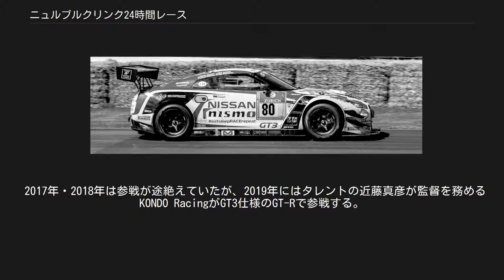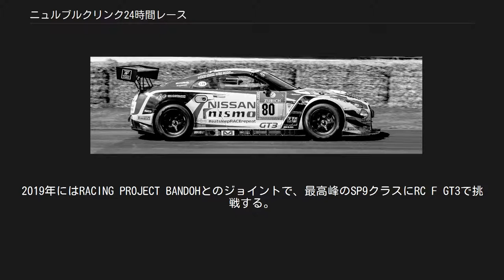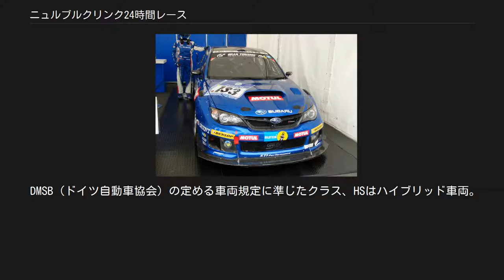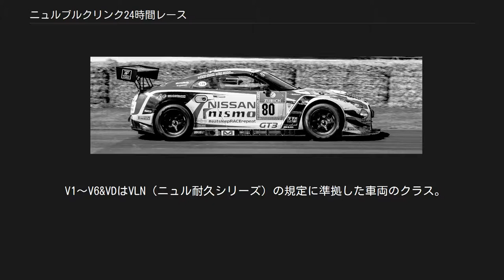ニュルブルクリンク24時間レース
ニュルブルクリンク24時間レース（ニュルブルクリンク24じかんレース、24 Hours Nürburgring）とは、ドイツのニュルブルクリンクで毎年開催される、ADAC主催の耐久レースのこと。
24時間でどれだけ長い距離を走れるかを競う。
毎年5月から6月の初夏に開催される。
日本では「ニュル24時間レース」や「ニュル24耐」といった略称で知られている。
 イベントの正式名称について、長らく大手損害保険会社のチューリッヒ保険が冠スポンサーとなっていたことから「ADACチューリッヒ24時間レース」（ドイツ語: ADAC Zurich 24h Rennen）であったが、2019年から石油会社のトタルが取って代わり、「ADAC TOTAL 24時間レース」となった。
 BMW・M3とレクサス・LFA（2010年） フォルクスワーゲン・ゴルフ （2011年）など、スポーツカーに限らず多様な車種が毎年参戦する 元々はADACが主催するローカルイベントだったが、第1回のレースが開催されるとたちまち人気が集まり、今ではヨーロッパ中に中継されるビッグイベントである。
 大きな特徴として、参加するチームがワークスやプライベーターを併せてきわめて多いという事が挙げられる。
その一例として2007年は合計228チームがレースに参加した。
あまりの台数の多さに一つのピットを最大6チームでシェアする、スタートを3グループに分ける、第3グループがスタートした直後に第一グループのトップのマシンが追いつくことなどはもはや珍しくない光景である。
給油も台数の多さから様々なマシンが1台の給油機をシェアして給油する状態であり、給油ノズルの形状は普通のガソリンスタンドに設置されているガンタイプになっている。
SP9 GT3クラスのようなクイックチャージャー装備の車の場合でも、それに対応する給油機がないため、クイックチャージャーの差し込み口を持つ漏斗状のアタプターを用いる。
 起伏の激しい地形、狭いコース幅にアマチュアを含めた200台のエントリー、照明のない夜間と通常のサーキットレースより遥かに危険なため、プロアマ問わずニュル北コースで開催されるレースでの完走実績を要するほか、英語で出題される筆記試験に100点満点で合格しなければならない。
また合格後も抜き打ち指名でのテストがある。
 詳細は「ニュルブルクリンク」を参照 ニュルブルクリンク北コース コースレイアウト 競技は、ドイツ北西部ラインラント＝プファルツ州 ケルン南方のニュルブルクにあるサーキット「ニュルブルクリンク」で行われる。
予選は北コースのみで行うが、GPコースも連結して行い、スタート/ゴールラインやピットはGPコースを利用する。
 オールドコースとも呼ばれる同サーキットの北コースは、かつてフォーミュラカーの車高が高かった頃はドイツグランプリの走路であり、戦後開始されたF1ドイツグランプリもここを会場としていた。
しかし車高が下がるに従って走行に危険が増し、凹凸の少ない路面での走行に最適化されていったフォーミュラカーでのレースが行われなくなったという歴史を持つほど、荒れた路面や連続するコーナーの過酷さに定評がある。
アクセル全開で一周走るだけで“一般公道を800km走るのと同じくらい”ダメージを受けると言われるほど過酷なサーキットである。
これを24時間走り続けるためマシンにかかる負担はあまりにも大きく、レース後半になると目に見えるダメージを負ったり、そこをテープなどで補修したマシンが目立つようになる。
 ホンダ・シビックハイブリッド（2007年） ニュル24耐の大きな特徴は、ワークスやプライベーター併せて参加チームが極めて多いことである。
総合優勝を狙うワークスから、自慢の愛車をカスタマイズしてレースに臨むプライベーターなど、実に200以上のチームが毎年参戦している。
 参加車両も多彩で、BMW・M3やポルシェ・911GT3などのような本格派スポーツカー以外にも、ヒュンダイ・クーペ、ホールデン・コモドアやフォルクスワーゲン・シロッコ、ルノー・クリオに至るまで様々な車両が参戦している。
中には修理跡のあるようなプライベーターの車両や、往年の名車(Mini、BMW・320isなど)も参加していた。
ただし2011年からはレギュレーション変更により、製造後10年以上経過した車両は参加が出来なくなった。
が、屋根に「尻尾」をつけたオペル・マンタ等、非常に長期間同一車種・チームで出場し...